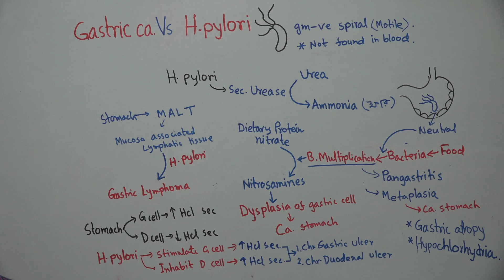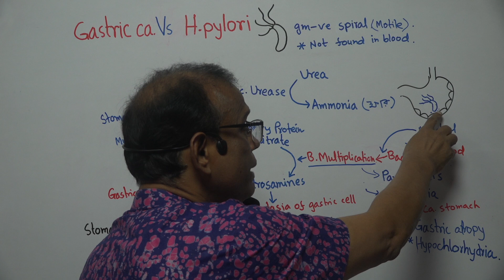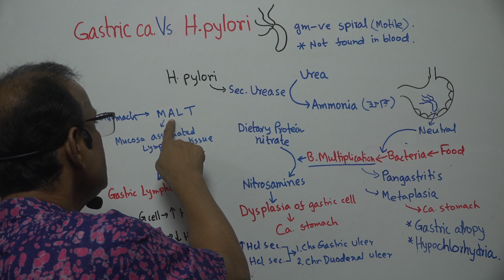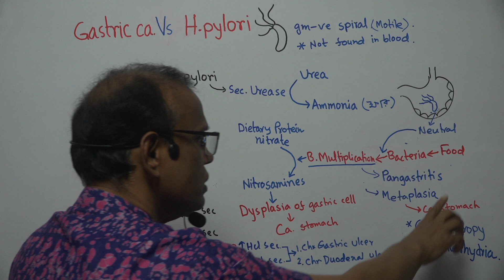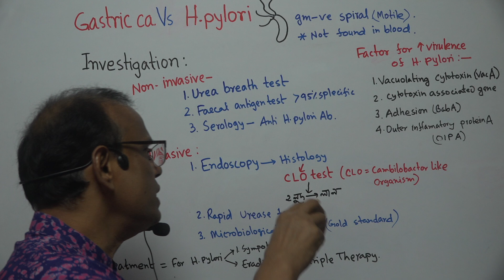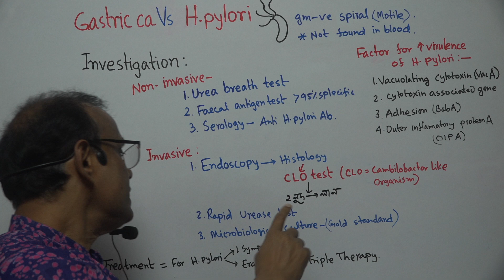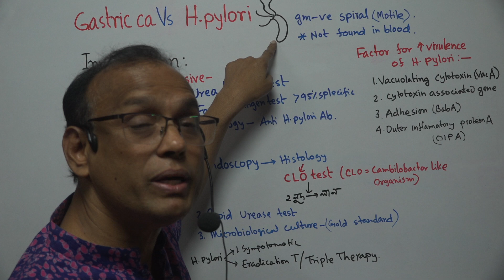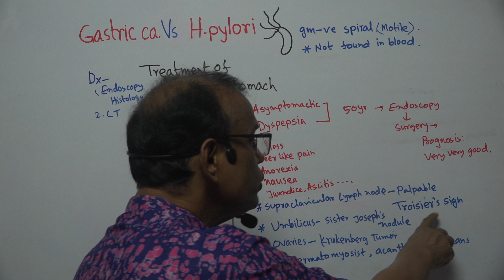Dilip's Tip 62: H. Pylori & Ca.Stomach